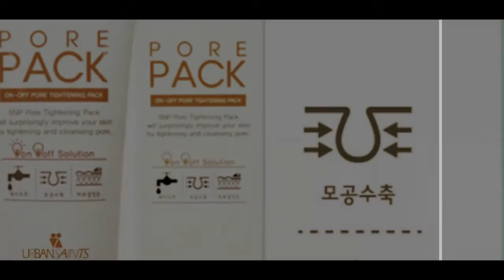THE SOUL SHOP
product overview